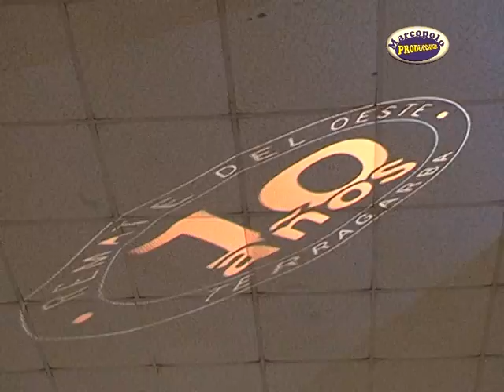Remate Anual de Terragarba, almuerzo y remate a corral